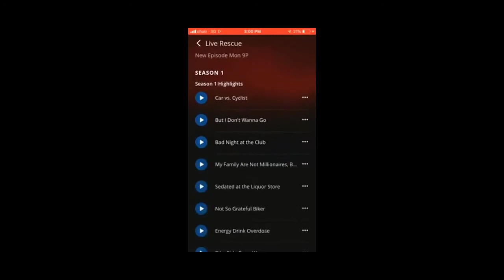App: A&E TV